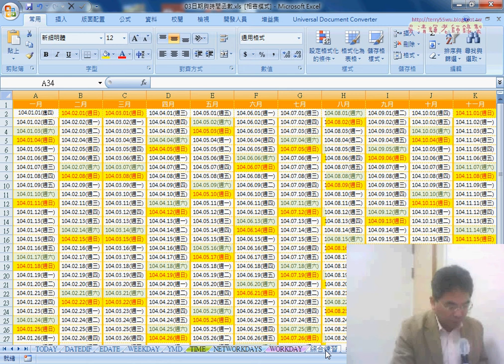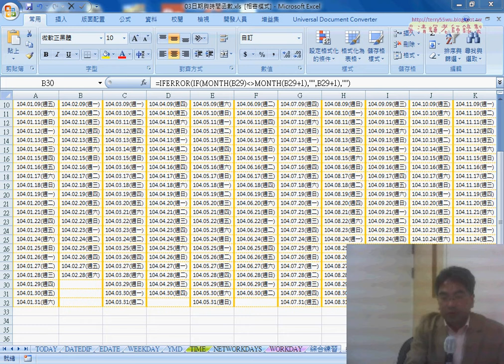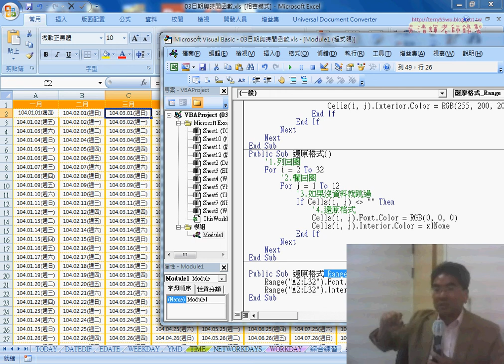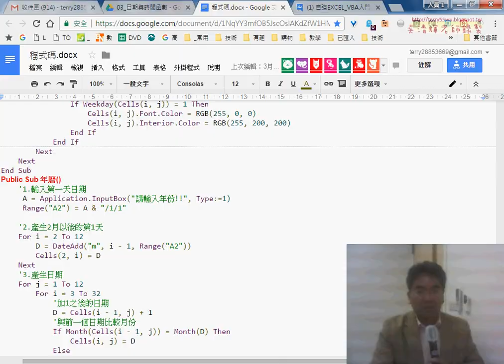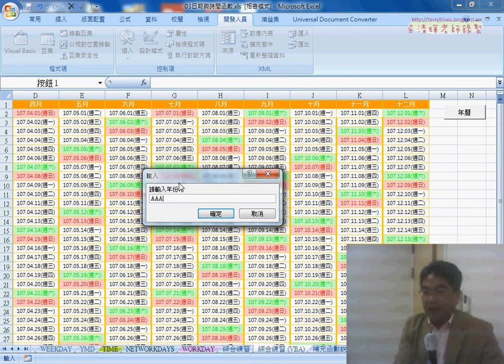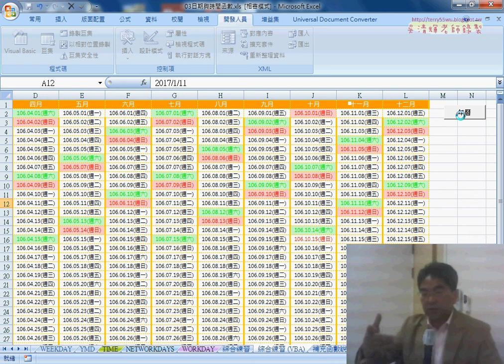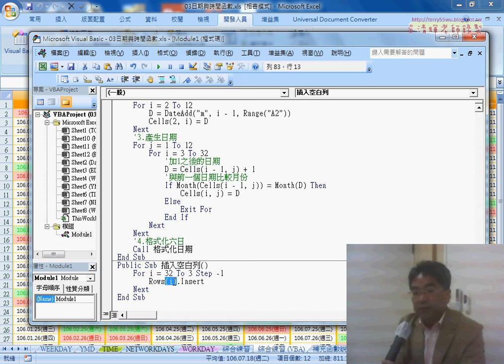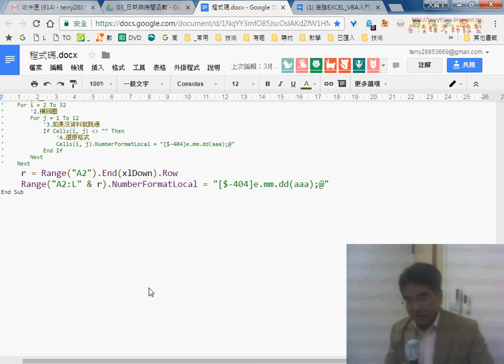07 年曆程式與插入空白列與設定列高